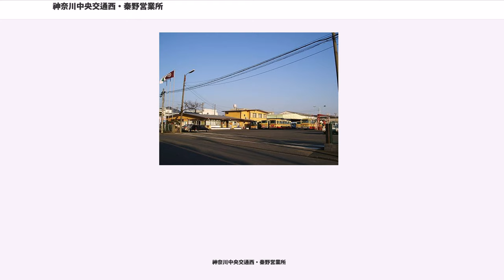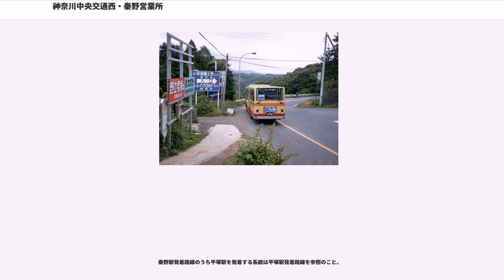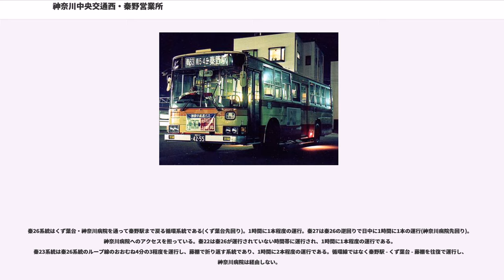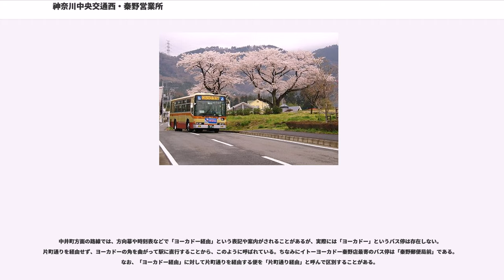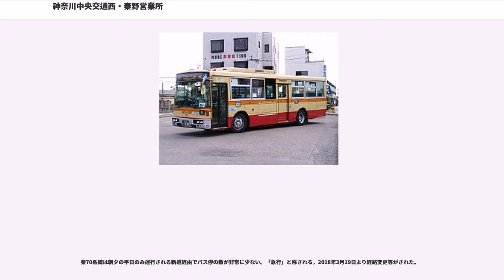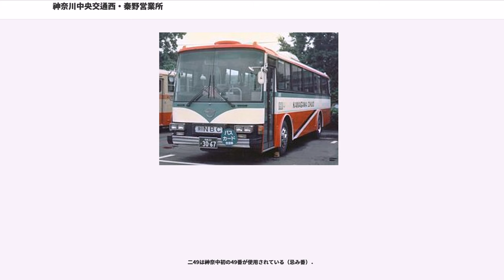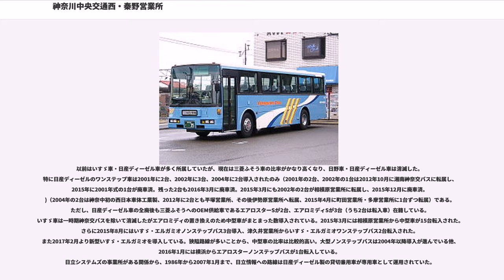神奈川中央交通西・秦野営業所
神奈川中央交通西・秦野営業所（かながわちゅうおうこうつうにし・はだのえいぎょうしょ）とは、神奈川県秦野市曽屋620-1に所在する神奈川中央交通西の営業所である。主に、神奈川県秦野市や中井町を走る路線を管轄している。一部路線は平塚市、二宮町、小田原市へも乗り入れる。かつては伊勢原市・大井町へも乗入れていたが撤退した。2008年5月16日から2016年12月31日までは伊勢原営業所の操車所であったが、略号は操車所時代を含め一貫して「は」を使用している。別称は高砂車庫。

全ての路線が湘南神奈交バス共管・管理委託路線である。湘南神奈交バスとしての新規路線（2016年12月31日まで系統番号頭文字が「神」のもの）については湘南神奈交バスの項を参照のこと。

平塚駅 - 追分 - 長持・金目駅 方面

平塚駅 - 市民病院 - 長持・金目駅 方面

平塚駅 - 纏・広川方面

平塚駅 - 徳延・坂間方面

国道1号線方面

秦野駅発着路線のうち平塚駅を発着する系統は平塚駅発着路線を参照のこと。

秦26系統はくず葉台・神奈川病院を通って秦野駅まで戻る循環系統である(くず葉台先回り)。1時間に1本程度の運行。秦27は秦26の逆回りで日中に1時間に1本の運行(神奈川病院先回り)。神奈川病院へのアクセスを担っている。秦22は秦26が運行されていない時間帯に運行され、1時間に1本程度の運行である。
秦23系統は秦26系統のループ線のおおむね4分の3程度を運行し、藤棚で折り返す系統であり、1時間に2本程度の運行である。循環線ではなく秦野駅 - くず葉台 - 藤棚を往復で運行し、神奈川病院は経由しない。

曽屋方面に向かう唯一の系統であるが、平日は朝夕のみ1時間に1～2本程度、土休日は日中のみ1時間に1本程度の運行である。2018年6月18日より約1年間の予定で平日の日中に2往復の実証運行が行われている。
以前、運行されていた秦24系統(秦野駅 - 鶴巻温泉駅)の区間のうち、善波峠を挟んで西側の部分を分離して曽屋弘法発着にしたものである。善波峠を挟んで東側部分の一部(善波 - 坪ノ内間)は伊勢原営業所の伊58系統が運行しているが本数が平日1日3本のみと非常に少ない。

中井町方面の路線では、方向幕や時刻表などで「ヨーカドー経由」という表記や案内がされることがあるが、実際には「ヨーカドー」というバス停は存在しない。片町通りを経由せず、ヨーカドーの角を曲がって駅に直行することから、このように呼ばれている。ちなみにイトーヨーカドー秦野店最寄のバス停は「秦野郵便局前」である。なお、「ヨーカドー経由」に対して片町通りを経由する便を「片町通り経由」と呼んで区別することがある。

東名秦野を経由する各系統を利用して、路線バスからJR東名ハイウェイバス及び小田急箱根高速バスへの乗り換え可能（ただし、乗り換えには約3 - 5分程かかる）。

秦60は秦70と異なり旧道経由である。また前述の通り「ヨーカドー経由」と称される。1時間に1本程度の運行となっている。なお、片町通り経由は1日1本のみの運行である。
秦60は団地中央を経由し、四ツ谷を経由しないのに対し、秦63は四ツ谷・南五号前を経由する。なお両方とも緑が丘は経由しない。
秦70系統は朝夕の平日のみ運行される新道経由でバス停の数が非常に少ない。「急行」と称される。2018年3月19日より経路変更等がされた。

秦90・91・96系統は秦野郵便局非経由、上尾尻橋経由である。秦91系統は南が丘公園方面に迂回した後、東名秦野から秦60と全く同じ経路を通っていく。

　二49は神奈中初の49番が使用されている（忌み番）．

以前はいすゞ車・日産ディーゼル車が多く所属していたが、現在は三菱ふそう車の比率がかなり高くなり、日野車・日産ディーゼル車は消滅した。特に日産ディーゼルのワンステップ車は2001年に2台、2002年に3台、2004年に2台導入されたのみ（2001年の2台、2002年の1台は2012年10月に湘南神奈交バスに転属し、2015年に2001年式の1台が廃車済。残った2台も2016年3月に廃車済。2015年3月にも2002年の2台が相模原営業所に転属し、2015年12月に廃車済。)（2004年の2台は神奈中初の西日本車体工業製、2012年に2台とも平塚営業所、その後伊勢原営...